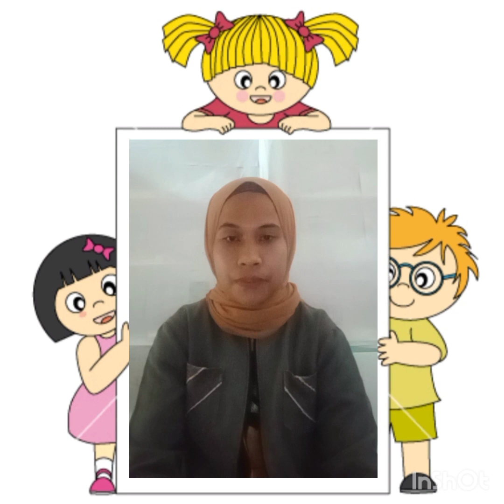UTS-Wahyuni- pendidikan Abk